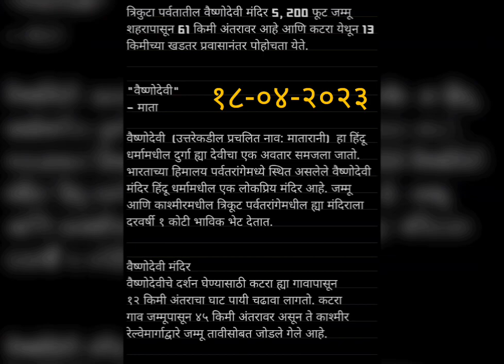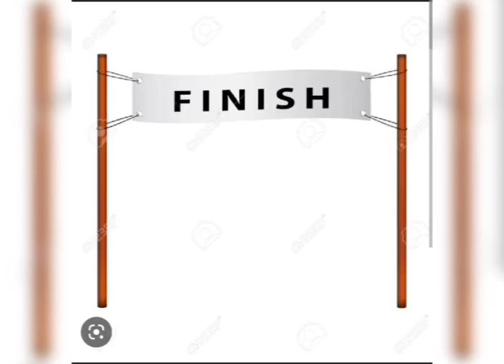Mata Vaishno Devi Yatra || 18-04-2024 ||Katra Jammu and Kashmir " माता वैष्णोदेवी दर्शन"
Mata Vaishno Devi Temple Story : वैष्णोदेवीची यात्रा वर्षभर सुरु असते, परंतु उन्हाळ्यात, मे ते जून आणि नवरात्रीच्या काळात येथे जास्तीत जास्त भाविक दर्शनासाठी पोहोचतात.

माता वैष्णो देवी मंदिर हे देशातील पवित्र धार्मिक स्थळांपैकी एक आहे. हे त्रिकुट पर्वतावर जम्मूमधील कटरा पासून १४ किमी अंतरावर आहे. हिंदू मान्यतेनुसार हे मंदिर माता राणी आणि वैष्णवी या नावाने ओळखले जाते.

माता वैष्णो देवी कशी प्रकट झाली?

पौराणिक कथेनुसार, वैष्णो मातेचा जन्म दक्षिण भारतातील रत्नाकर येथे झाला. आईच्या जन्मापूर्वी तिचे पालक निपुत्रिक होते. असे म्हणतात की, जन्माच्या एक रात्री आईने मुलगी जे काही मागेल तिच्या इ्छेविरुद्ध तुम्ही जाणार नाही, अशी शपथ घेतली होती. लहानपणी आईचे नाव त्रिकुटा होते. त्यांचा जन्म भगवान विष्णूच्या वंशात झाला, त्यामुळे त्यांचे नाव वैष्णवी पडले.

काय आहे वैष्णो मातेचा इतिहास #

माता वैष्णोदेवीने मानवजातीच्या कल्याणासाठी त्रेतायुगात माता पार्वती, सरस्वती आणि लक्ष्मीच्या रूपात एका सुंदर राजकन्येचा अवतार घेतला असे मानले जाते. त्यांनी त्रिकुट पर्वतावर तपश्चर्या केली. नंतर त्यांचे शरीर महाकाली, महालक्ष्मी आणि महासरस्वती या तीन दैवी शक्तींच्या सूक्ष्म रूपात विलीन झाले.

माता वैष्णोचा महिमा #

देवी वैष्णोदेवी मंदिराच्या कथा आणि वैभवाबद्दल असे मानले जाते की हे मंदिर पंडित श्रीधर यांनी सुमारे ७०० वर्षांपूर्वी बांधले होते. श्रीधर हा ब्राह्मण पुरोहित होता. श्रीधर आणि त्यांची पत्नी, माता राणीचे परम भक्त होते. एकदा श्रीधरला स्वप्नात भंडारा करण्याची आज्ञा मिळाली. पण श्रीधरची आर्थिक परिस्थिती चांगली नव्हती.त्यामुळे त्याला कार्यक्रमाची काळजी वाटू लागली आणि रात्रभर चिंतेत काढल्यानंतर त्याने सर्वकाही आपल्या प्रारब्धावर सोडले. पहाटेपासूनच लोक तेथे प्रसाद घेण्यासाठी येऊ लागले. त्यानंतर त्यांनी पाहिले की वैष्णोदेवीच्या रूपातील एक लहान मुलगी त्यांच्या झोपडीत आली आणि तिने श्रीधरसोबत भंडारा तयार केला.

ग्रामस्थांनी हा प्रसाद स्वीकारला. हा प्रसाद घेतल्यावर लोकांना समाधान मिळाले पण तेथे उपस्थित भैरवनाथांनी प्रसाद घेतला नाही. भैरवनाथांनी आपल्या जनावरांसाठी अधिक अन्नाची मागणी केली. पण तिथे वैष्णोदेवीच्या रूपातील एका लहान मुलीने श्रीधरच्या वतीने तसे करण्यास नकार दिला. यानंतर भैरवनाथाने हा अपमान सहन न झाल्याने त्या दिव्यांग मुलीला पकडण्याचा प्रयत्न केला. मात्र त्यांना त्या मुलीला पकडण्यात अपयश आले. मुलगी गायब झाली. या घटनेचे श्रीधर यांना खूप दुःख झाले.

श्रीधरने देवीला भेटण्याची इच्छा व्यक्त केली. त्यानंतर एका रात्री वैष्णो मातेने श्रीधरला स्वप्नात दर्शन दिले आणि त्यांना त्रिकुट पर्वतावरील गुहेचा मार्ग दाखवला, जिथे त्यांचे प्राचीन मंदिर आहे. पुढे हे मंदिर माता वैष्णो देवी म्हणून जगभर ओळखले जाऊ लागले.

भैरवबाबांचे दर्शन आवश्यक #

वैष्णोदेवीच्या दरबारात येणाऱ्या भाविकांची यात्रा जोपर्यंत भैरों खोऱ्यात जाऊन भैरवबाबांचे दर्शन घेतलं जात नाही तोपर्यंत पूर्ण मानली जात नाही, अशी धार्मिक धारणा आहे